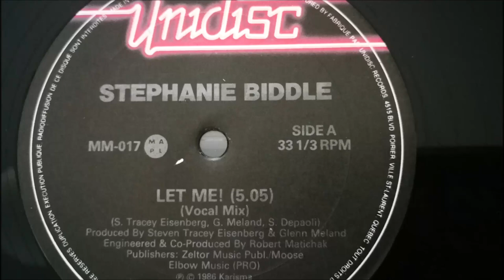Stephanie Biddle - Let Me (Vocal Mix) 1986 HQ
Unidisc, 12" Canada
A great Electrofunk/Freestyle prod by Glenn Meland and Steven Eisenberg